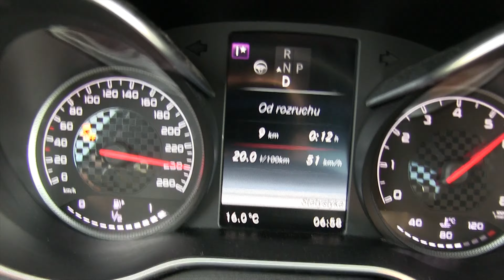Mercedes-Benz C450 AMG 4Matic acceleration: 0-100 km/h, 0-200, 0-250 km/h :: [1001cars]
This is the acceleration of Mercedes-Benz C450 AMG 4Matic (3.0 V6, 367 HP). From 0-100 km/h, 0-140 km/h, 0-200 km/h and 0-250 km/h.

The results:
0-100 km/h in 5,1 s
0-140 km/h in 8,7 s
0-200 km/h in 17,2 s